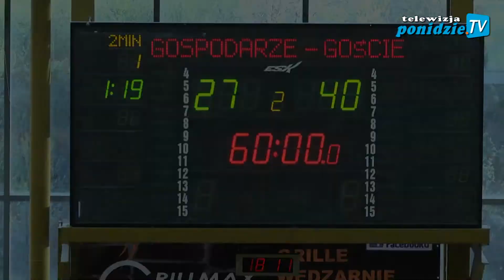Mecz seniorów PMOS Busko-Zdrój vs. Piast Skawina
W niedzielę, 23 kwietnia PMOS Busko-Zdrój zagrało z drużyną Piast Skawina, w ramach Małopolskiej Ligi Seniorów.